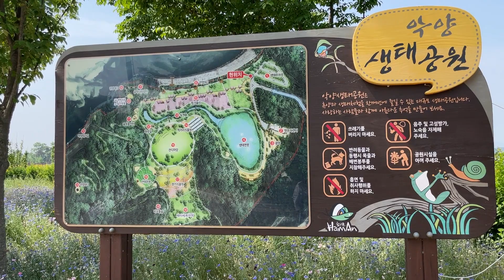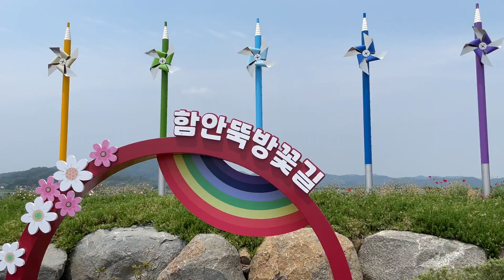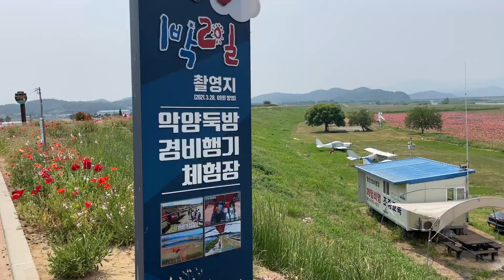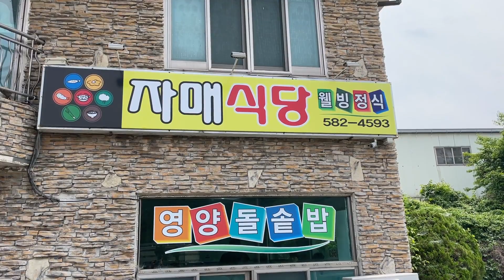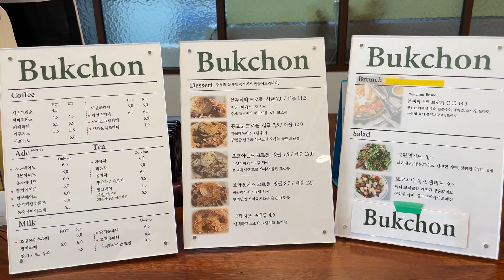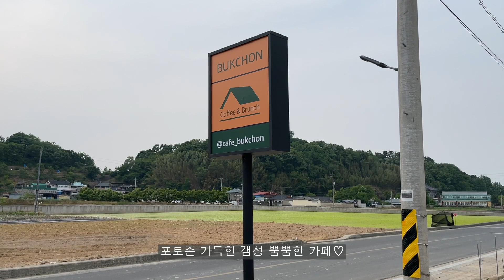[VLOG] 함안 여행 브이로그ㅣ악양생태공원 금계국 악양둑방 양귀비꽃ㅣ보리밭ㅣ함안맛집 함안카페북촌ㅣ조개구이ㅣhaman vlogㅣ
안녕하세요 드봉입니다😉

꽃구경 하기 좋은 5월🌼🌼
경남 여행지 중에서도 핫한 함안을 다녀왔습니다
함께 예쁜 꽃구경하며 행복한 주말 보내셨으면 좋겠어요❤️

오늘도 드봉 영상 함께 해주셔서 감사합니다